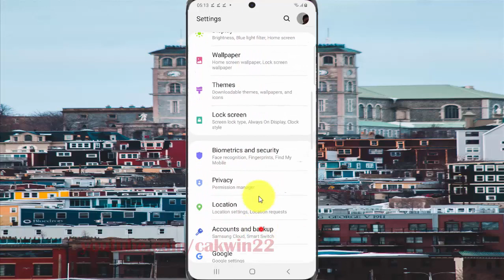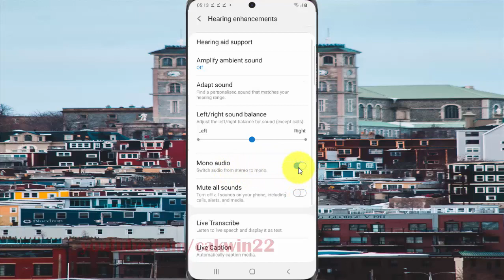Samsung Galaxy S20 : How to enable or disable mono audio (Android 10)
This video show How to enable or disable mono audio in Samsung Galaxy S20.  In this tutorial I use Samsung Galaxy S20 SM-G980F/DS International version with Android 10